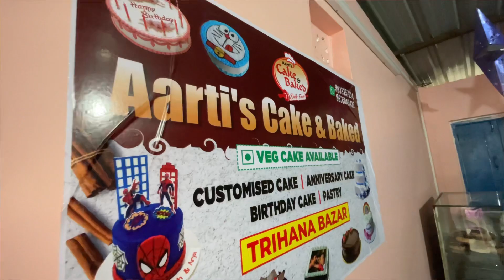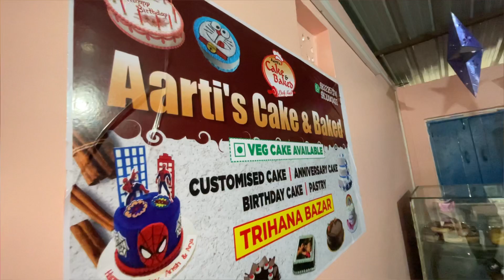CELEBRATE 1k FAMILY ON YOUTUBE 😚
Hello guys, I am back with another vlog if you're new to my channel don't forget to subscribe and hit the Bell icon, just for more new updates, this is the 217 vlog of our 300days /300 vlogs challenge. Keep supporting  ❤️❤️❤️